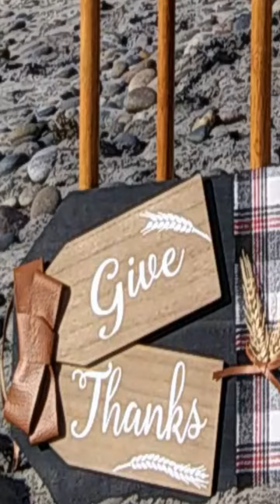Happy Thanksgiving 2021 From Torrey Pines!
Happy Thanksgiving 2021 from Torrey Pines State Beach!
Torrey Pines State Beach, San Diego, California.

Recorded 11-24-21